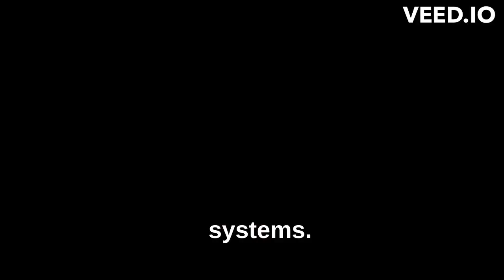The Story of Bitcoin